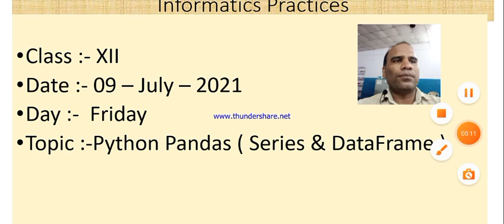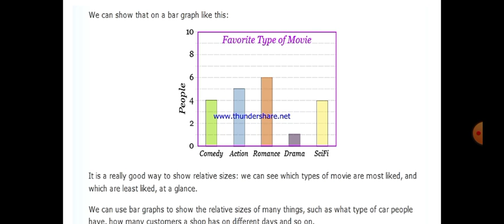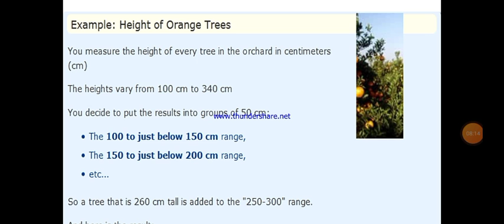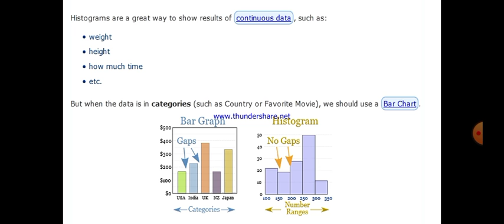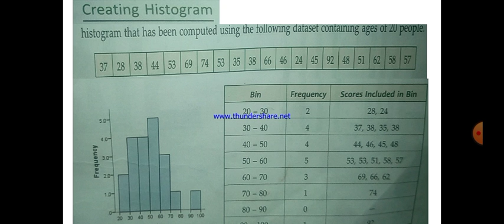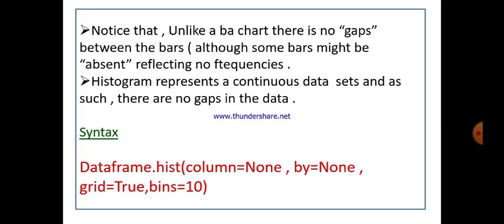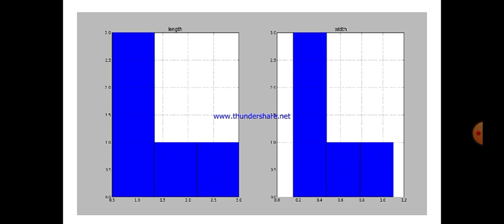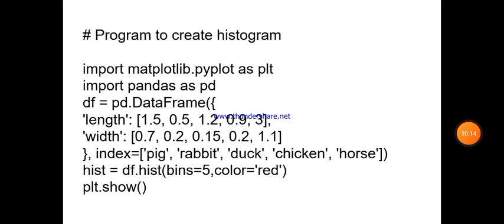Class XII Informatics Practices 09 07 2021 By Mr. Praveen Singh